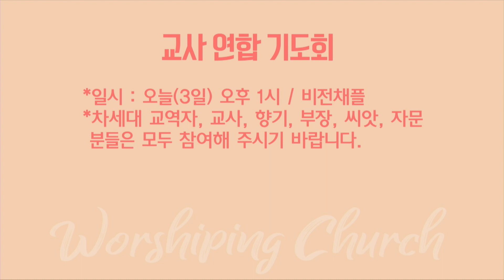2019. 03. 03 세미한뉴스